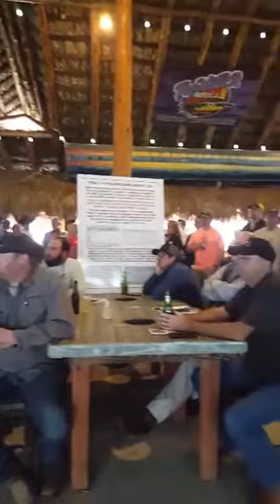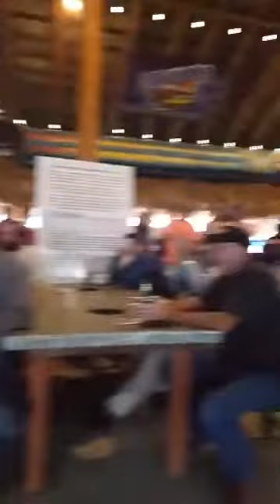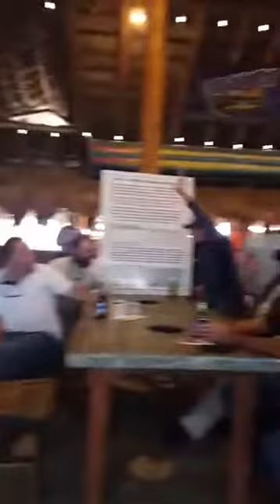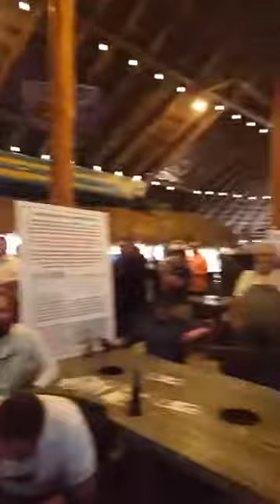Red Snapper Meeting w/Tom Hilton & Steve Hoyland Jr.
Red Snapper activist meeting with Tom Hilton & Steve Hoyland Jr.